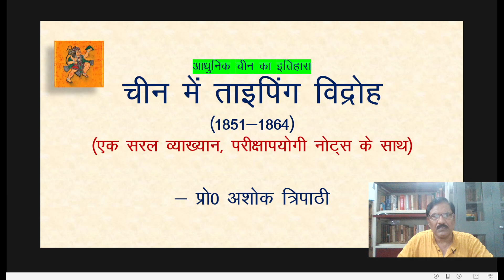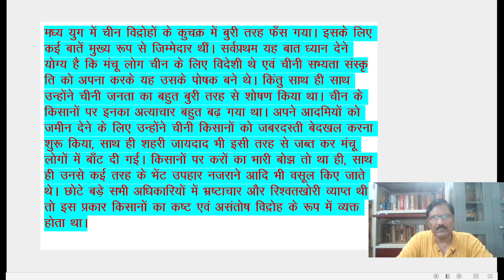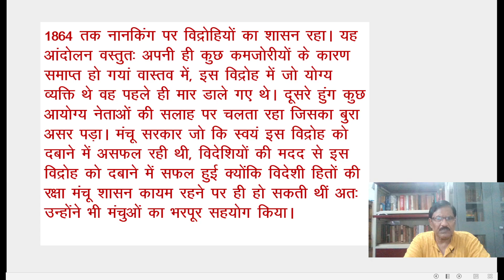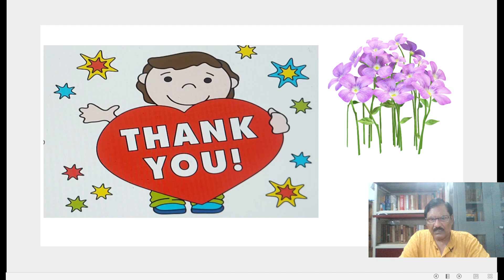चीन में ताइपिंग विद्रोह (1851-1864) TIPING REBELLION IN CHINA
BY-
Dr. Ashok Tripathi,
MA, D. Phil. (University of Allahabad)
Professor in History,
S.D. (PG) College,
Muzaffarnagar, (UP)